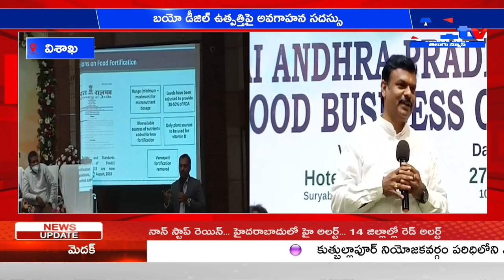విశాఖ బయో డీజిల్ ఉత్పత్తిపై అవగాహన సదస్సు .